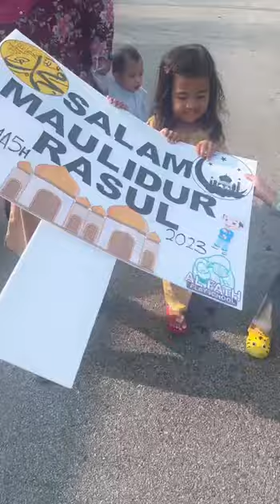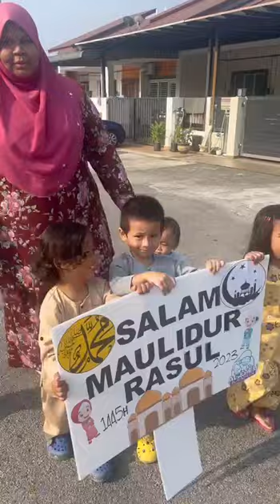6 OCT 2023 OUTDOOR PLAY ( SAMBUTAN MAULIDUR RASUL )( Cawangan SEPANG )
Assalamualaikum, harini kita diberi peluang untuk bawak anak2 meraikan sambutan maulidur rasul. Masing-masing excited dan happy harini dengan pakaian yang cantik. Semoga asbab sambutan harini menambahkan rasa cinta kepada junjungan kita nabi Muhammad S.A.W. amin.

ps; Memang objektifnya kita nak anak-anak dapat bermain dengan bebas dan masih di dalam kawalan. Sebab bermain kan memang hak anak-anak kecil, jadi kami disini merai mereka sesuai yang diajar baginda Muhammad SAW.